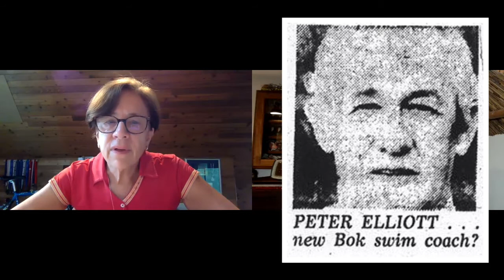Lets Dive Straight In with Libby Burrell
Great swimmer and even better coach!  Libby Burrell gave so much to South African Swimming!